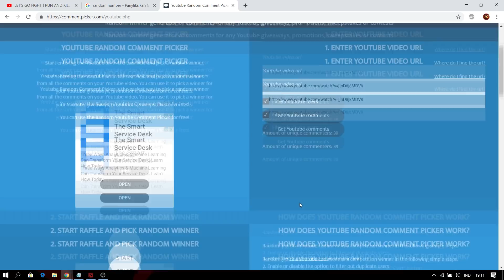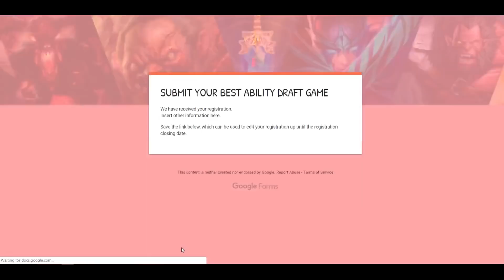WRECKING BALL COMBOS WITH BLAST OFF BOOOOOOM ! Ability Draft Dota 2